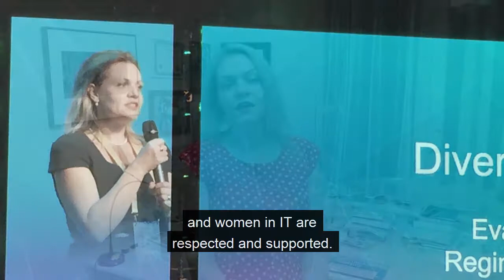International Women's History Month Spotlight: Eva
We’re a team of explorers, makers, tinkerers, and bold dreamers with a common goal: care for our planet and the life it supports. It's also a team that represents the people we serve. This diversity not only feels good, it does good, strengthening you, us, and the people we impact.